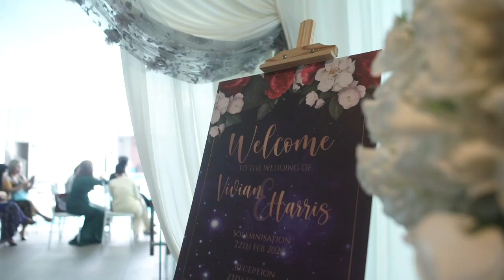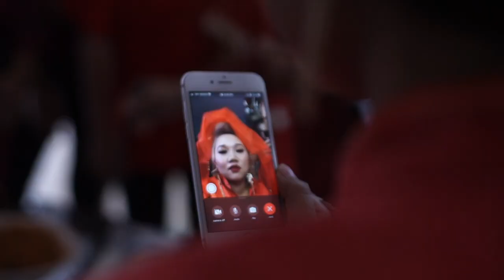Harris & Vivian Akad Nikah & Tea Ceremony & Reception full video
full version of wedding HARRIS & VIVIAN ❤️